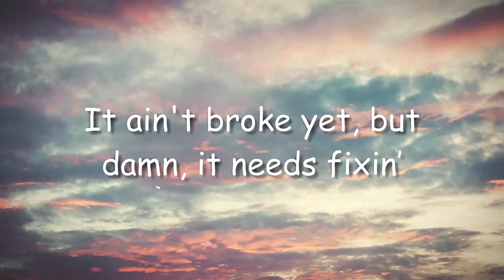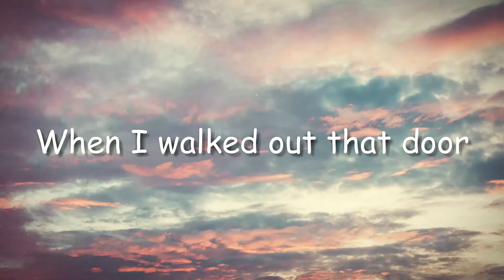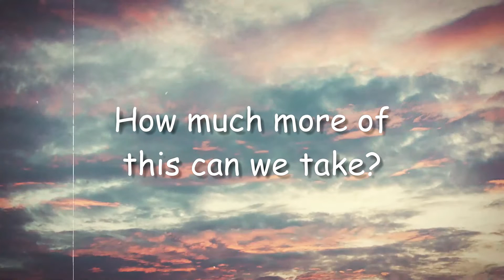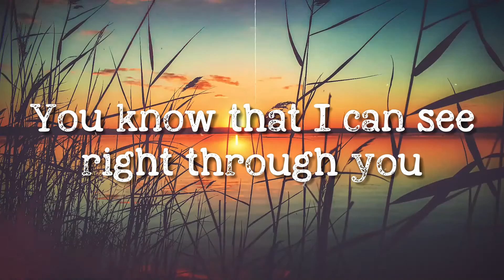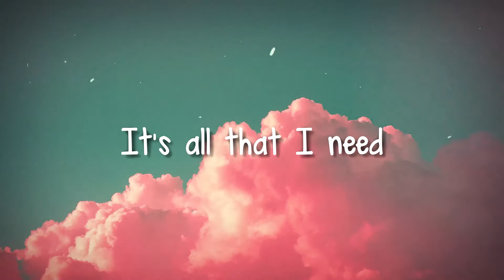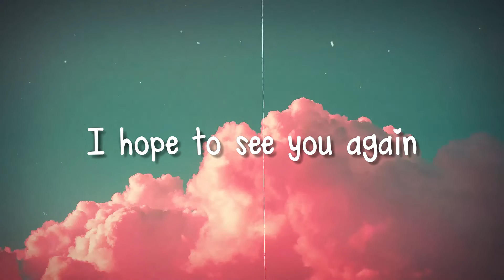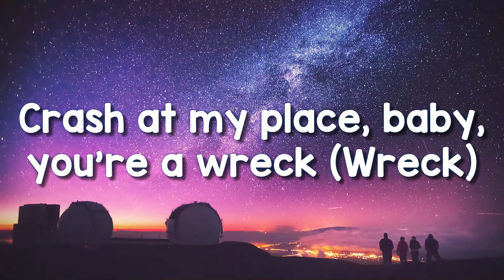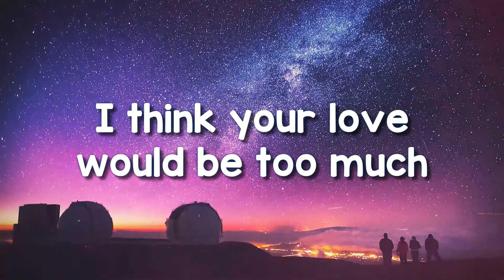Rock And A Hard Place - Bailey Zimmerman (Lyrics Video) 🎁